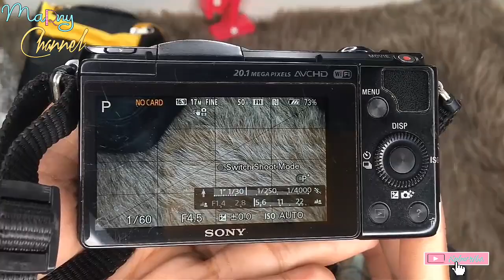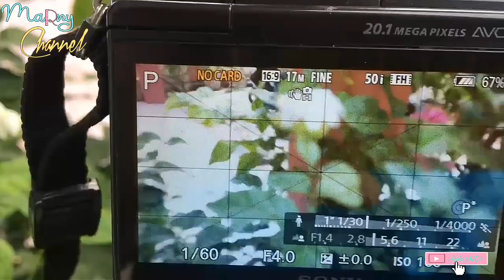Unboxing kamera Sony α5000 Second Murah Mulussss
sony a5000
sony alfa5000